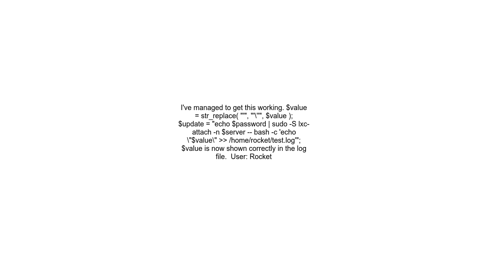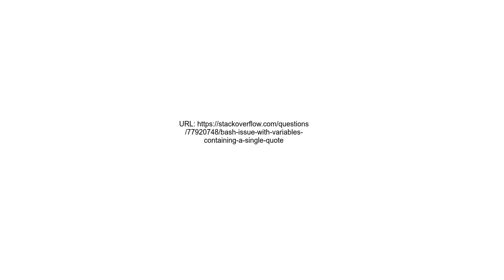bash issue with variables containing a single quote